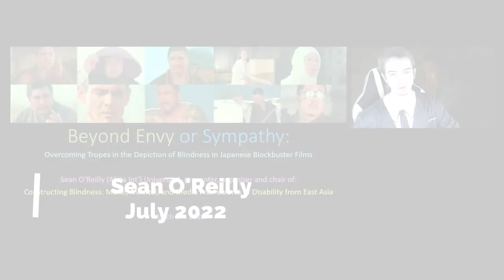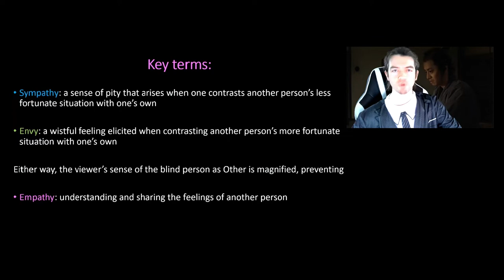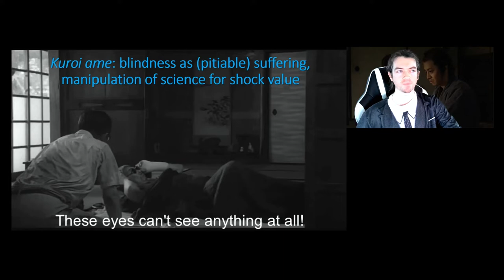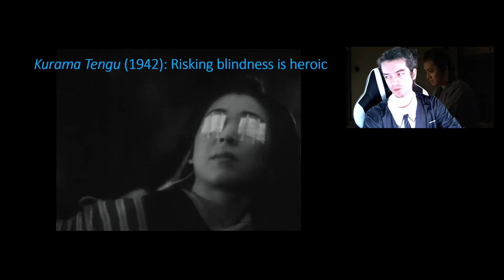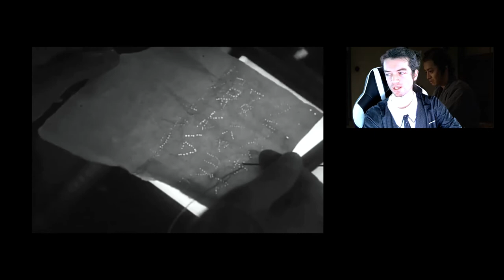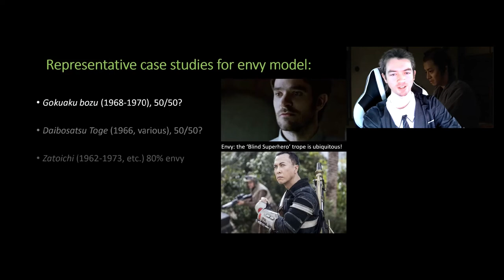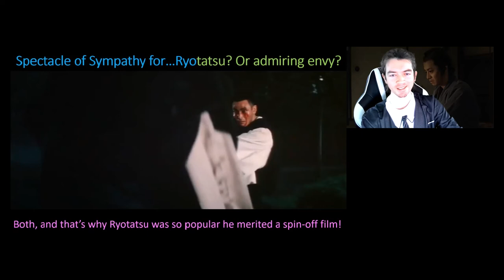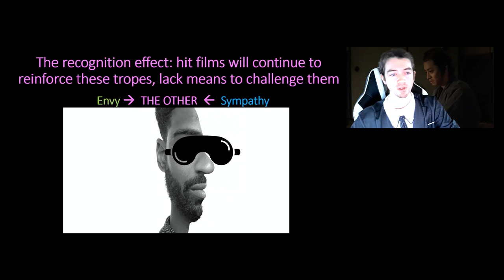【GC】Beyond Envy and Sympathy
オンデマンド型体験授業【GC】
Beyond Envy and Sympathy: Overcoming Tropes in the Depiction of Blindness in Japanese Blockbuster Films
Have you ever wondered how visual impairment is shown in Japanese movies, and whether these depictions are appropriate? Wonder no more! In this twenty-minute lesson, I will show you several examples of famous ‘blockbuster’ movies which depict blind characters either as objects of envy (due to their supposedly superhuman abilities!) or sympathy (due to the inconveniences of being blind). I will argue that *both* tropes are harmful because they “other” those who are blind, preventing true empathy and merely continuing existing stereotypes about blindness. Can you suggest a better way to depict blindness on film? Come to AIU and we can discuss it!